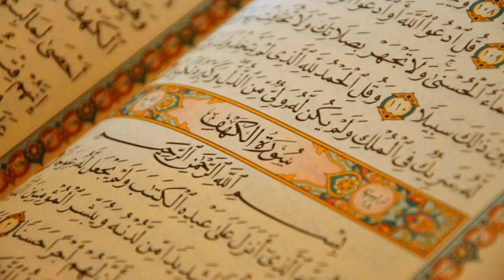31. Surat Luqman - Muhammad AbdulKareem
Al-Quran Recitation
31. Surat Luqman - Muhammad AbdulKareem